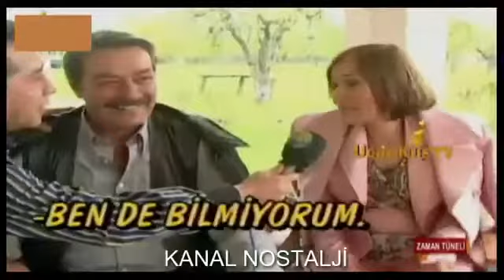2004 Kadir İnanır Jülide Kural Aşkı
Eski Günler'e dair resim video ve türk sinemasını hatırlamak hatırlatmak amacıyla açılmıtır.

Hoşçakalın sağlıcakla...